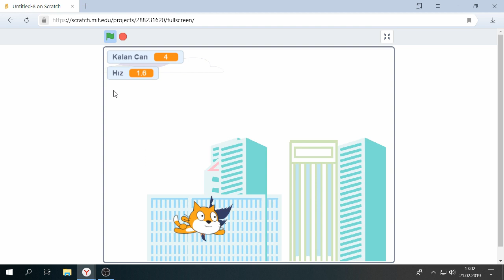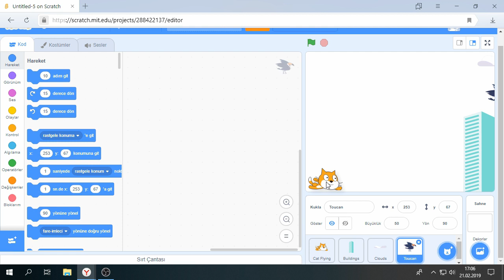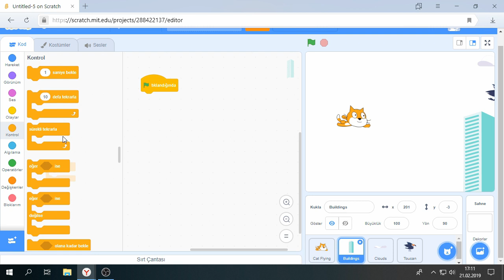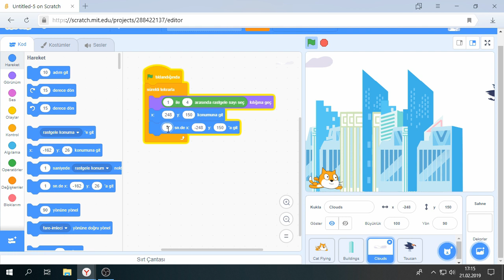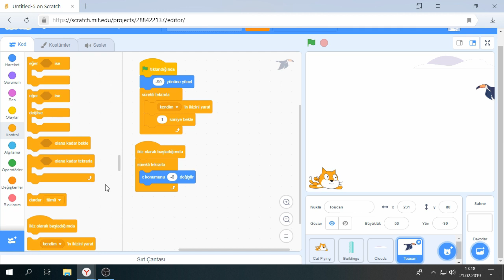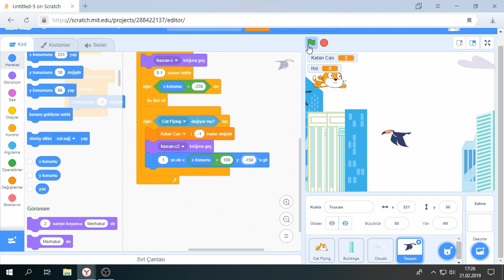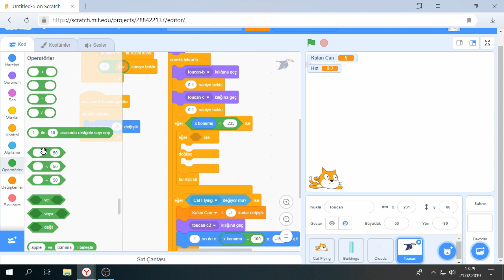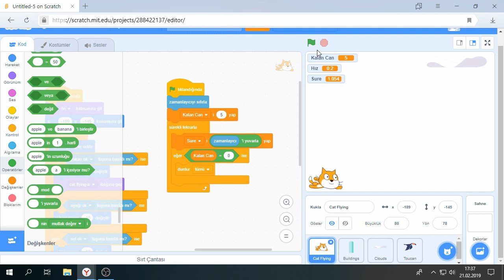7'den 70'e Kodlama Scratch 3 - Bölüm74 - Uçan Kedi Kargalardan Kaçış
Uçan kedinizi kargalara çarpmadan uçurmaya çalışın

Unutmayın gittikçe kargaların sayısı artmaya başlayacak ve oyun zorlaşacak

Oyunu oynamak ve kodları görmek için blog sitem